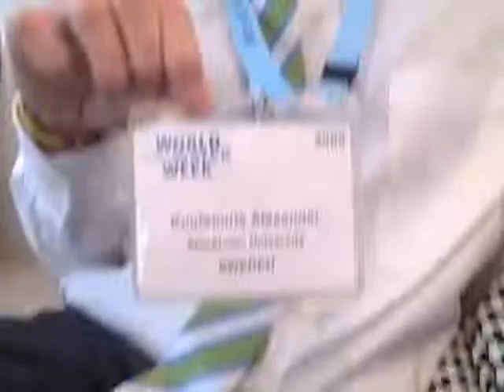Alexander Koutsouris from Stockholm University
Alexander Koutsouris from Stockholm University talks about the opportunities of being a volunteer at World Water Week. (Aug 19, 2009)